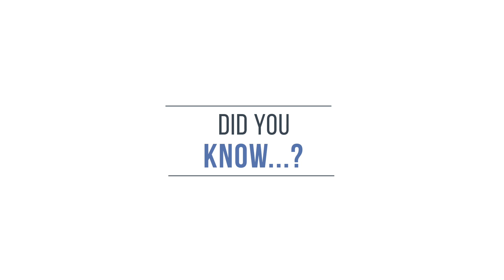Did you know that the origin of cowboy culture comes from Spain?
We launch the sixth video of the series "Did you know..." in which we explain the Spanish origin of the American cowboys. Specifically, the cowboys come from the riders of the Guadalquivir marshes, which by settling on the other side of the Atlantic not only introduced the use of horses, but also all the aesthetics of wide-brimmed hats, spurs, saddles, cattle handling, rodeos, etc.